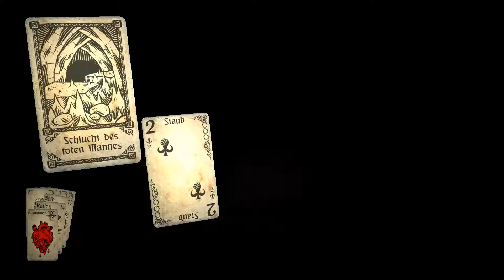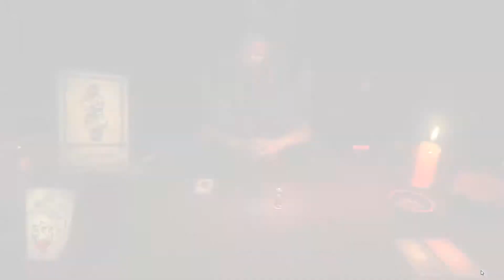💀 Hand of Fate 💀 ☠1 • Erste Karten • [Deutsch/HD/2017]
Hallo und Willkommen zur 1. Runde von Hand of Fate.  Viel Spaß :)
(Den Ton werde ich im 2.Teil noch ein wenig anpassen;) )